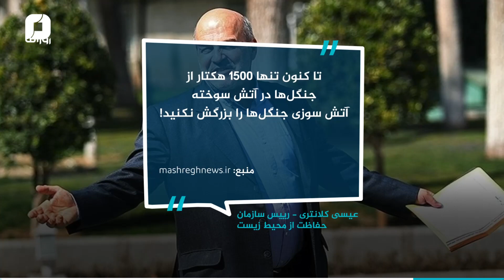سوختن محیط بانان را بزرگ نکنید!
یه جوری حرف می‌زنند، انگار نه انگار بحث منابع یک ملت مطرح هستش. و حتی فراتر، جان انسان‌ها مطرحه. انگار برای این گرگ صفت‌ها جان آدم‌ها هیچ ارزشی نداره.